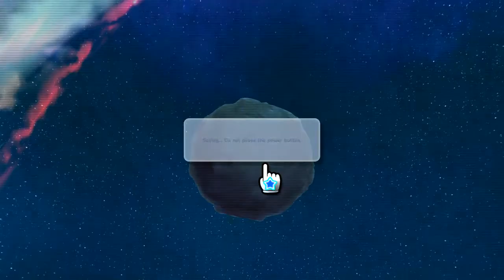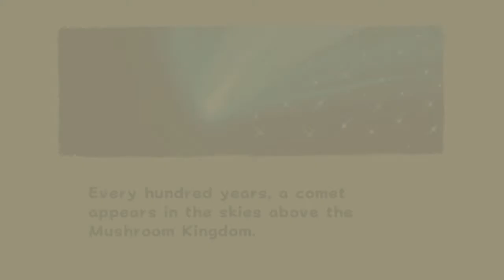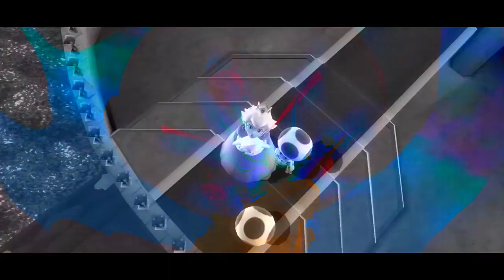Triple Nipple | Mario Galaxy [1]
A fresh start in Mario Galaxy, a fresh start to the channel!

Strain for today's episode: Sensi Star